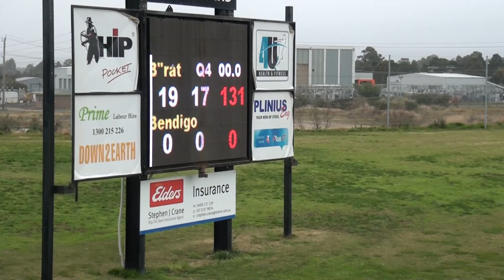BJFL U 16 Girls 4 6 2022 11 30